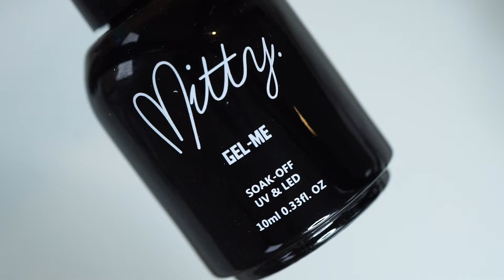Mitty Cat Eye Gold Dust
Mitty Cat Eye Magnetic Effect polishes have arrived!!

Our specially developed formula assures long lasting wear and high-gloss shine that resists fading, chipping and colour changes over time.